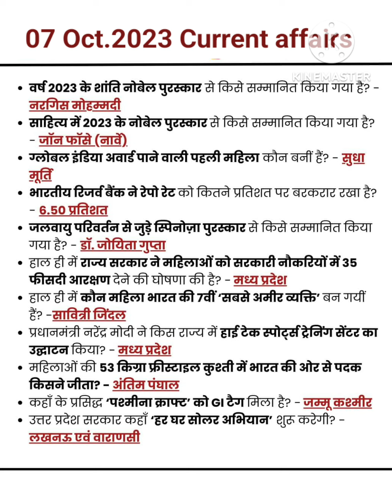7th October 2023 current affairs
7th October 2023 current affairs